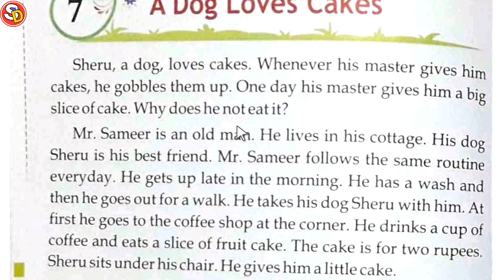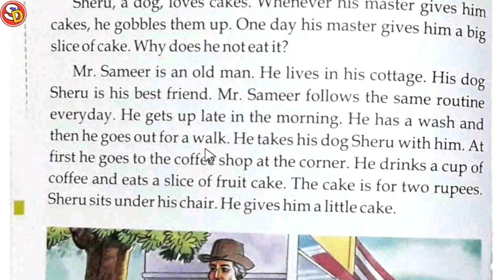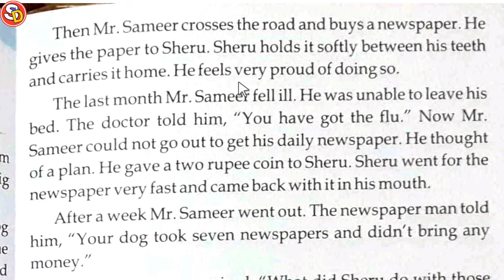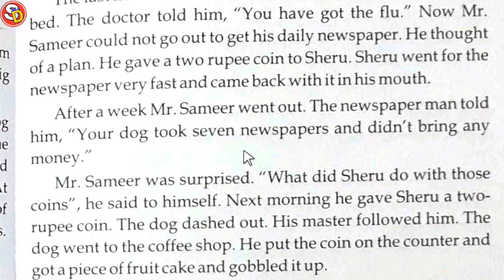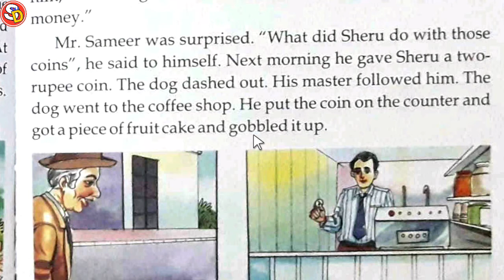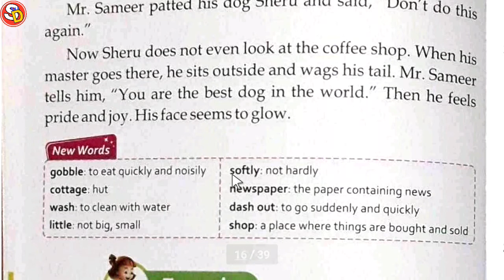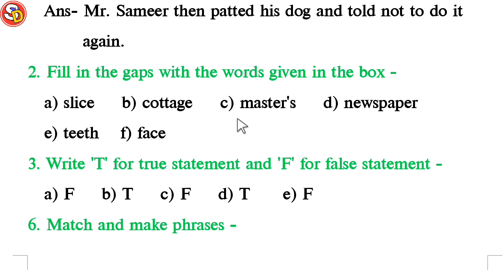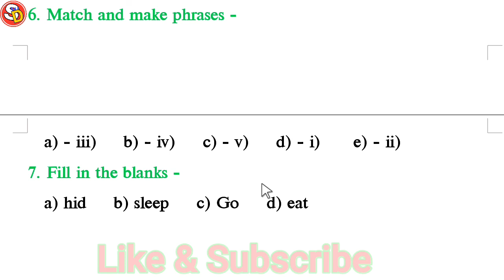A Dog Loves Cakes Ch 7 Eng Class 3 with Ques Ans Sarswati Shishu Vidya Mandir सरस्वती शिशु मंदिर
नमस्कार
बच्चों इस विडियो में क्लास 3 इंग्लिश चेप्टर 7 A Dog Loves Cakes की स्टडी करवाया गया है और उसके प्रश्न उत्तर भी करवाया गया है। अभिभावकों से मेरा अनुरोध है कि वे अपने बच्चों को इस तरह के वीडियो देखने के लिए प्रेरित करें।